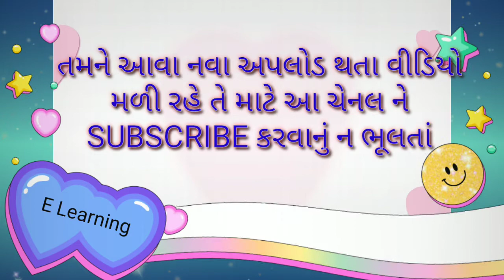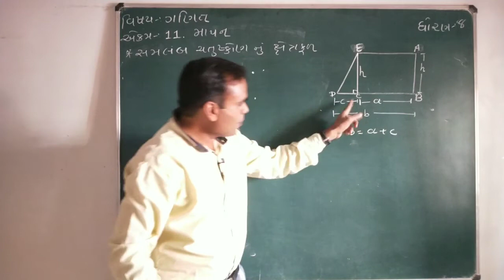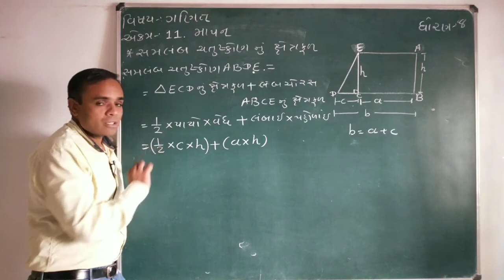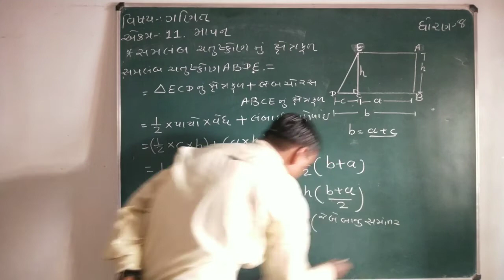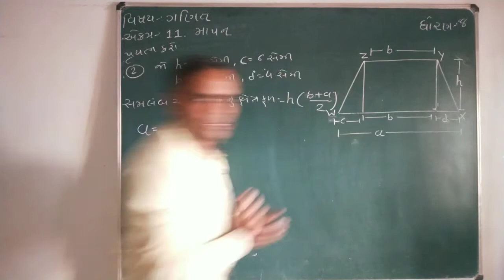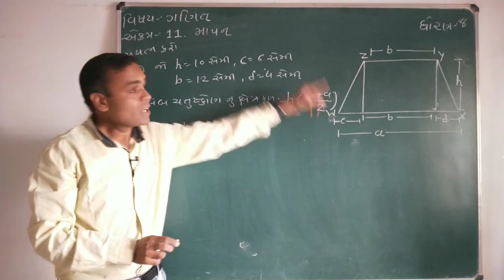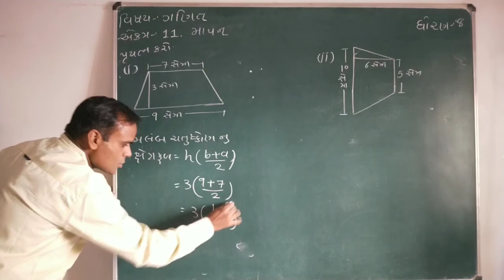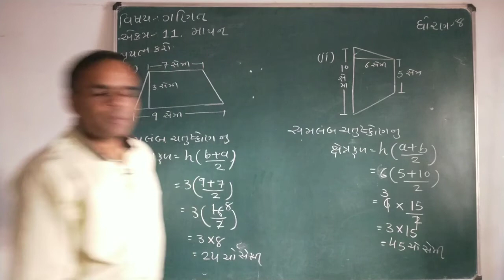NCERT ધોરણ 8 ગણિત પ્રકરણ 11 માપન||લેક્ચર 3||Std 8 Sem 2 Maths||Lecture 3 Naresh sir